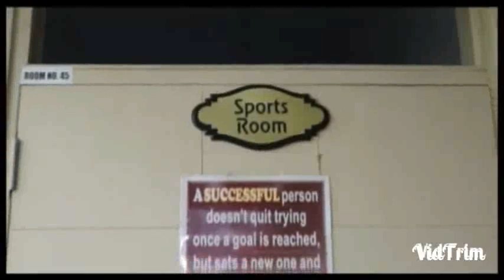Mount carmel Zirakpur Cbse Affiliation Insp.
Videography of CBSE Inspection